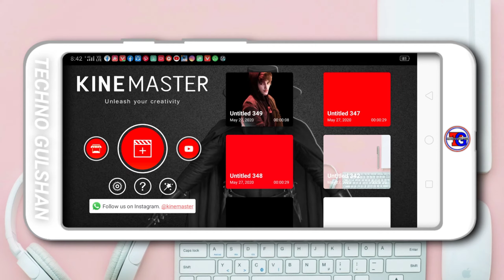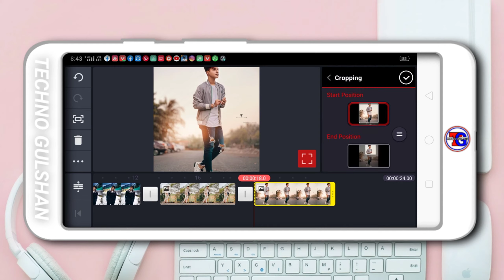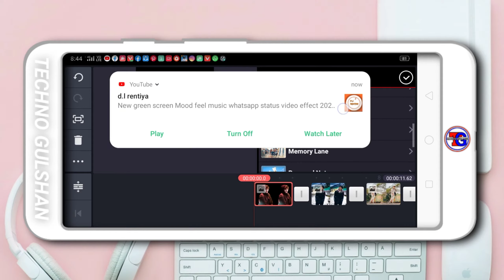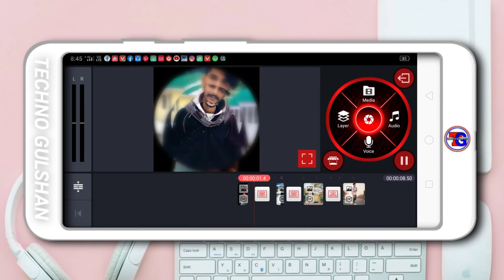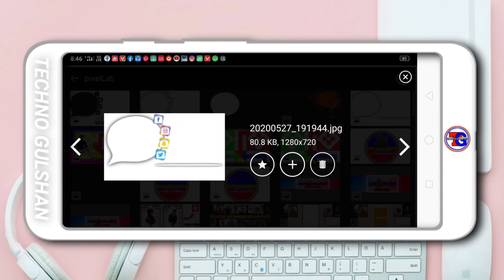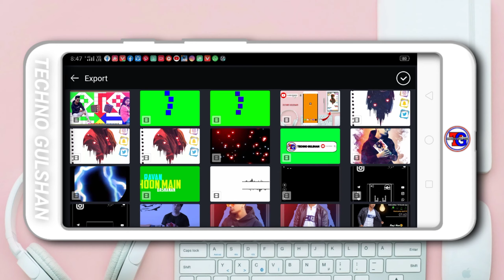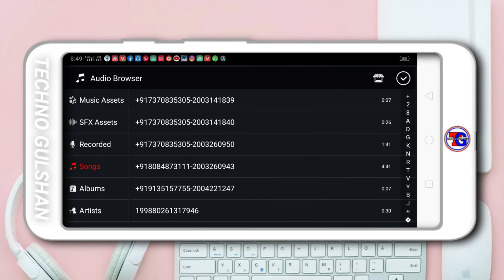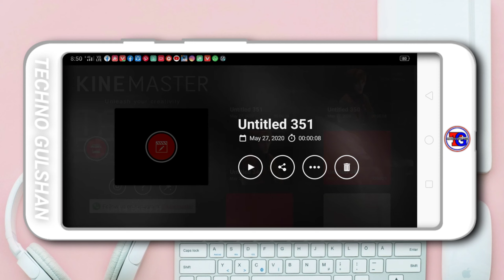how to video edit for kinemaster || how to video edit filmora || how to video edit free fire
Download link

TECHNO GULSHAN

How to create whatsapp lyrics status video
Malayalam
Kinemaster New Video Create in malayalam
malayalam,kinemaster pro apk,kinemaster pro apk
Malayalam,how to create whatsapp lyrics status
video Malayalam,how to make whatsapp lyrics
status video Malayalam,how to create whatsapp
status video Malayalam,how to make whatsapp
status video Malayalam,how to create/make
whatsapp lyrics status video,how to make/create
whatsapp lyrics status video Malayalam,kinemaster
tutorial,kinemaster,kinemaster whatsapp status
tutorial